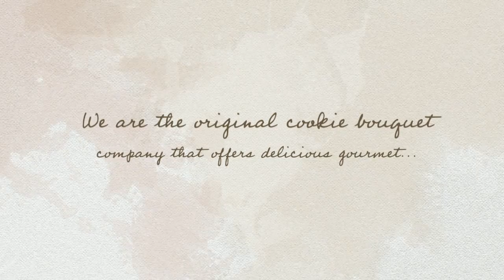Cookies by Design - Gourmet Cookies in Arlington, TX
We offer delicious cookie bouquets, gourmet cookies and other specialty gifts, all hand-crafted with care and perfect for any occasion.  Call today for delivery or stop by and get a piece of heaven.

Cookies by Design
2131 N Collins St
421